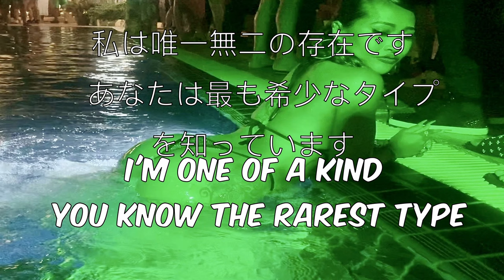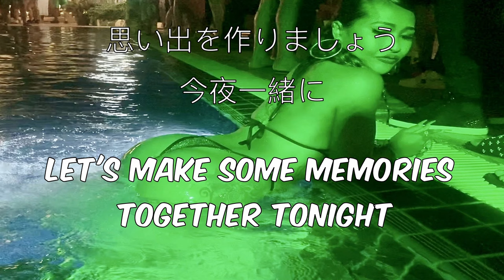楽園のヒモ ジェフリー・ピーターソンの公式歌詞 The Pimp In Paradise Geofrey Peterson Japanese Lyric VDO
THE PIMP IN PARADISE GEOFREY PETERSON Official LYRICS  English & Japanese Subtitles Shot in Pattaya Thailand GP making waves Like Kayne West & Eminem straight out of Pattaya Thailand!
If you like my content and want to show love.